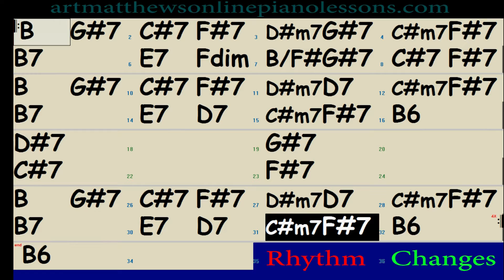Rhythm Changes (Key of B)